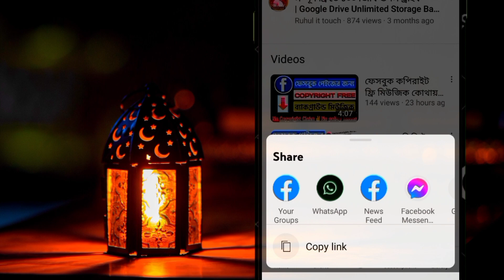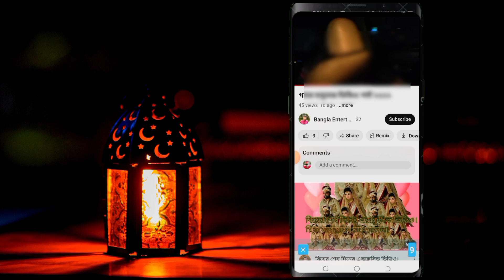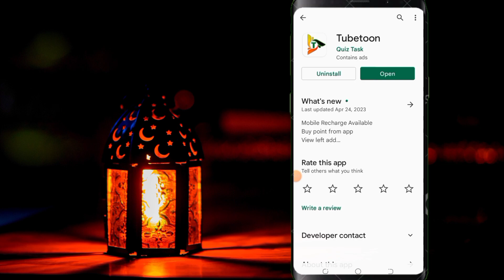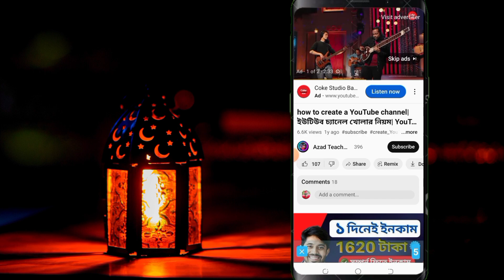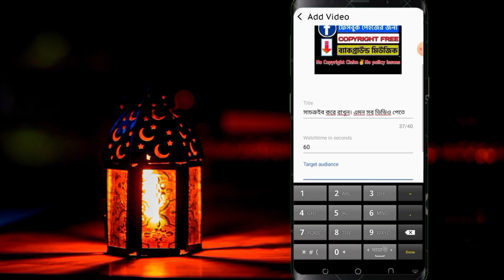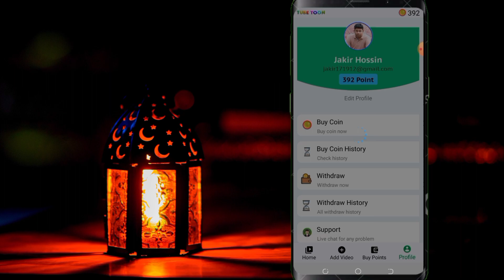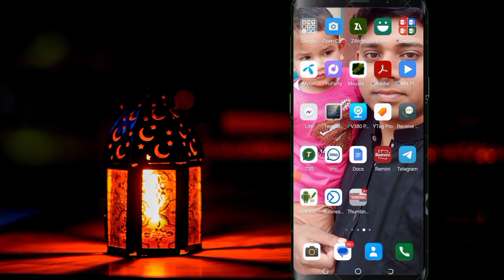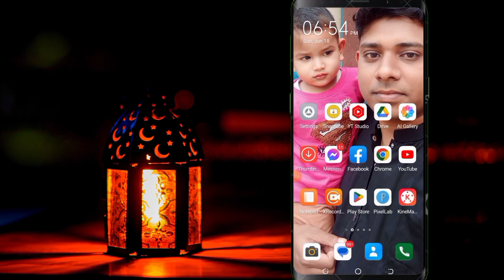how to boost youtube video || ভিউ বাড়ানোর উপায় || how to get more views on youtube#ruhul it touch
how to boost youtube video || ভিউ বাড়ানোর উপায় || how to get more views on youtube